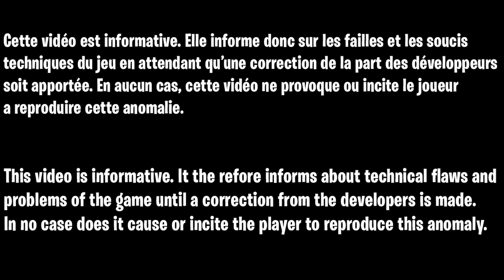GLITCH MUNITION ILLIMITÉE ZOMBIE COLD WAR, GLITCH INVINCIBLE ZOMBIE COLD WAR, GLITCH DARK MATTER FR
▬▬▬▬▬▬▬ • BIENVENUE 😍 • ▬▬▬▬▬▬▬

▬▬▬▬▬▬▬ • PARTENAIRES 💪 • ▬▬▬▬▬▬▬

👉StealthGamer:
"SOISCOOLMEC"
"STRIKESOISCOOL"

TikTok "SoisCoolMecYTB"
👻Snapchat "soiscoolmec"

.▬▬▬▬▬▬▬ • TOP DON 💰 • ▬▬▬▬▬▬▬

▬▬▬▬▬▬▬ • MUSIQUE OUTRO 🎵 • ▬▬▬▬▬▬▬